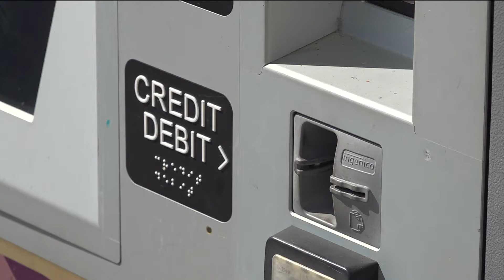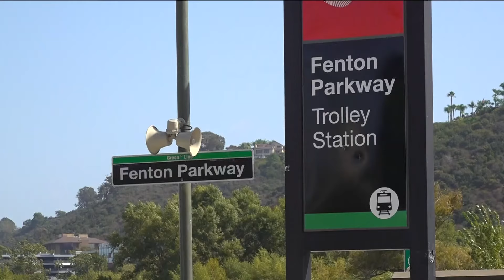MTS approves $25 fine for San Diego trolley fare violations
Passengers without tickets will no longer be allowed to pay 'on the spot'.